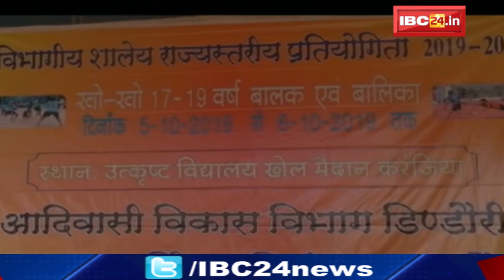Dhar-Jhabua की लोकधुन पर थिरके Minister Omkar Markam | देखिए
IBC24, Dhar-Jhabua की लोकधुन पर थिरके Minister Omkar Markam, देखिए

Incoming Search Terms:
Dindori News,
Dindori Today News,
Dindori Today Latest News,
Dindori Breaking News,
Dindori Hindi News,
Dindori Latest News,
Dindori in Hindi News,
Dindori IBC24 News,
Omkar Markam,
Omkar Markam News,
Lokdhun News,
Lokdhum Dance,
Lokdhum Dance News,
Lokdhum Dance in Omkar Markaam,